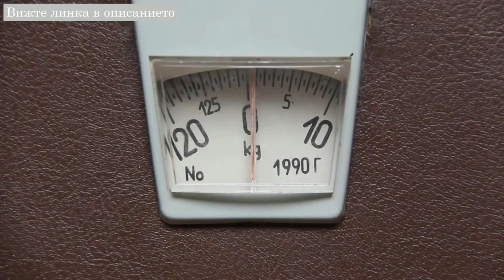Качествени Хранителни Добавки За Отслабване От Германия | Топ 5 най-дбри Хранителни Добавки За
Най-ефикасните хранителни добавки за отслабване, произведени в Германия, на страхотни цени. Купете тук

Казвате си: Лятото идва! Искам да отслабна сега! И не искам след месец-два  килограмите ми да се върнат отново! Възможно ли е?

Да отслабнем лесно вече е напълно възможно!  Купете сега  [keyword] хранителни добавки за отслабване с доказан  произход от Германия.

Няма нужда да търсите повече! С нашите качествени  хранителни добавки ще изгорите мазнините за нула време! Тези  хранителни добавки за горене на мазнините ще направят чудеса за вас!

Кой са Топ 3 Хранителни Добавки За Отслабване налични на пазара в България през 2019 година? Нашите хранителни добавки работят в комбинация и ефектите са: трайна загуба на килограми, изгаряне на мазнините на корема, премахване на целулита

Ако се чудите: как да се отърва от целулита? Как да премахна  тази ужасна портокалова кожа по краката? Кой е най- бързия начин да загубя килограми и да нямам вече целулит? Кое ще ми помогне за горене на мазнините?

Не се чудете повече! С нашите различни  хранителни добавки за отслабване няма да си задавате  въпроса: как да премахна целулита и как да изчезне  портокаловата ми кожа.

Казвате си имам много мазнини на корема... искам да отслабна  точно в областта на корема... или пък как да имам тънка талия, как да  отслабна без да попадна в капана на йо-йо ефекта?
 С нашите хранителни добавки за отслабване  ще отслабнете, не прекалено бързо, но сигурно, което е най-вжното. Ако сте човек, който все си  вика: искам да запазя килограмите си и тялото ми да не минава  през стреса на йо-йо ефекта, значи сте попаднали на правилното  място!
Купете хранителни добавки за изгаряне на мазнините, отслабване  и справяне с целулита.

Ето какво казва Мария от Стара Загора след като пробва  продуктите ни:
Имах тлъстинки на корема, с които се боря от много време. След  като пих тези продукти за отслабване започнах да горя мазнинте  бавно, но сигурно. И така след известно време забелязах  че коремът ми е плосък и килограмите не се качват повече.

Йоана от София:
Край на целулита! Благодаря ви много мили хора за тези  стархотни хранителни добавки за отслабване! Вече ходя по  бански без да се притеснявам.

Петранка от Бургас
Тези хранителни добавки за отслабване горят мазнините на  корема и навсякъде! Страхотни са и ги препоръчвам горещо на  всички, които имат проблеми с килограмите и се притесняват от  йо-йо ефект. Всичко това е решено с тези страхотни продукти.